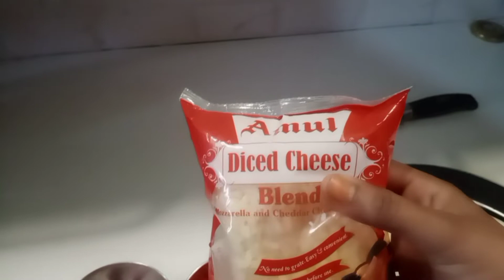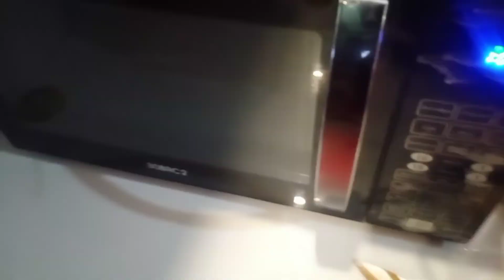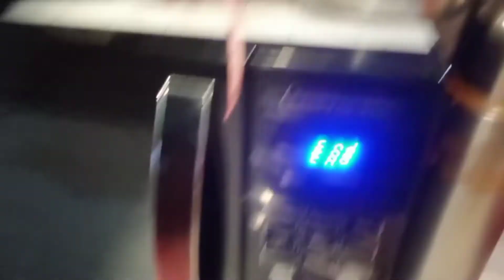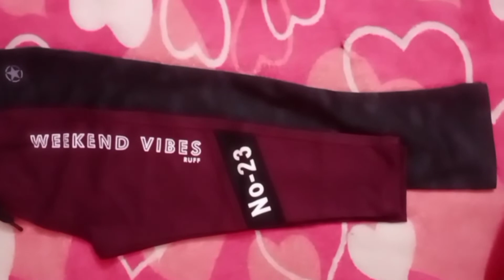vlog aaj humne pizza banaye for kids || my Daily routien.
jazakallah...